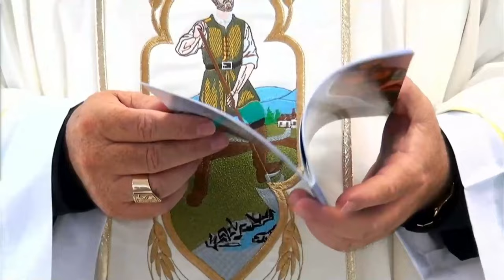Obispo de San Isidro de El General presenta primera carta pastoral y nombra a copatrona